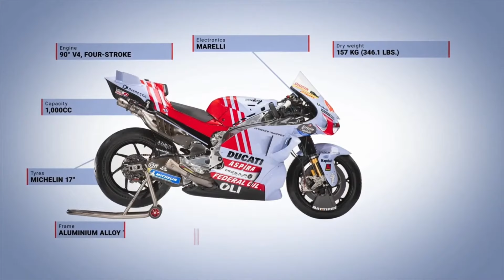Marc Marquez Officially Leaves Honda! | XTRA!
Marc Marquez Officially Leaves Honda!
He’s only gone and done it! Marc Marquez will leave Honda at the end of the 2023 season. Keith & Harry react to the news and ponder the many questions still yet to be answered

Amazon Music

Produced by MotorMouth Media